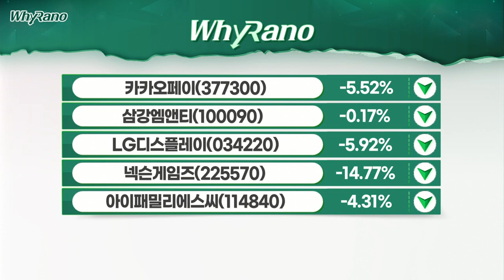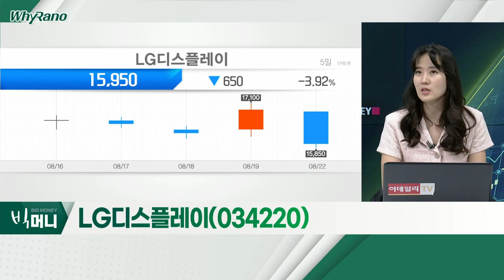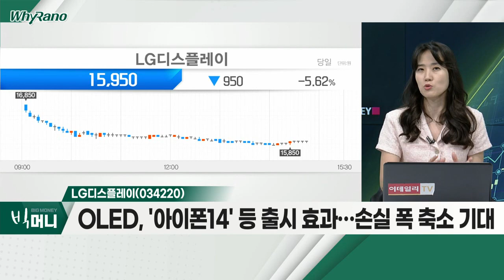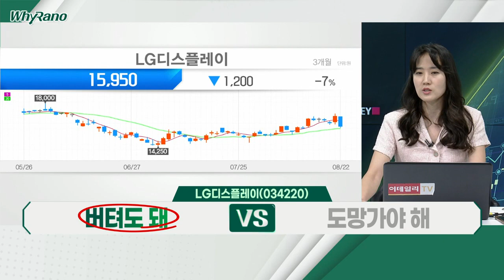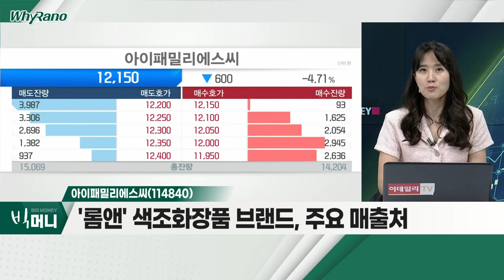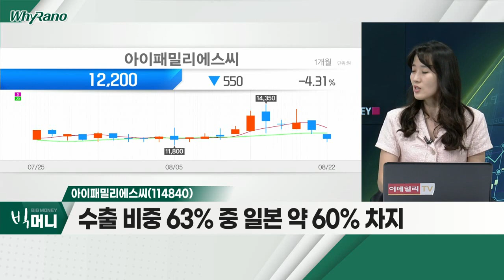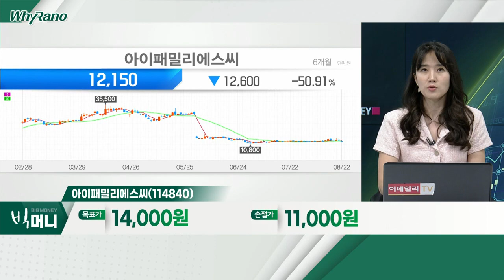카카오페이(377300), LG디스플레이(034220), 아이패밀리에스씨(114840)_WhyRaNo (20220822)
- 성장주, 주가 반등 모색 어려워
- 간편송금, 송금 제한 여부 주시 필요
- 영업이익 적자 지속ㆍ신규 모멘텀 부재

- 2분기, 2년 만에 적자 전환… 주가 급락
- LCD 패널 가격 하락세… 3분기 적자 폭 확대 우려
- OLED, '아이폰14' 등 출시 효과… 손실 폭 축소 기대

- '롬앤' 색조화장품 브랜드, 주요 매출처
- 수출 비중 63% 중 일본 약 60% 차지
- 신라ㆍ현대 면세점 등 진출… '채널 다변화'